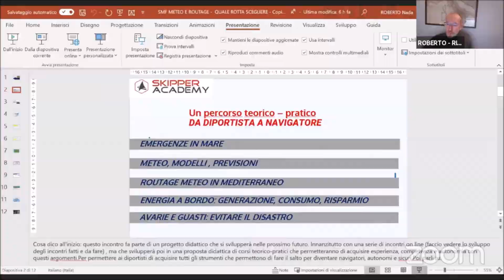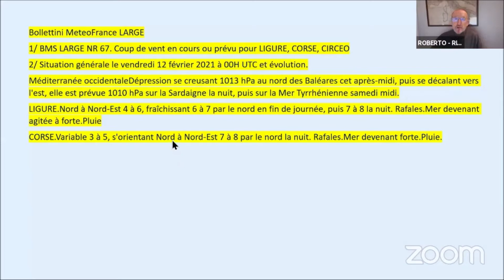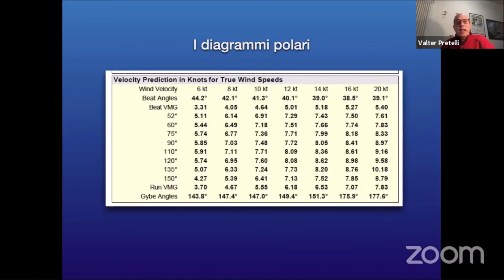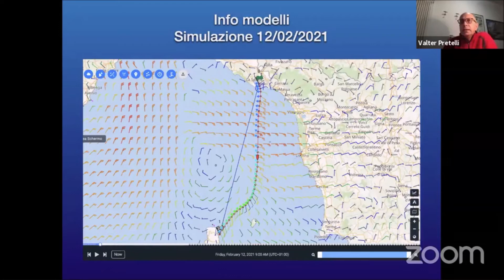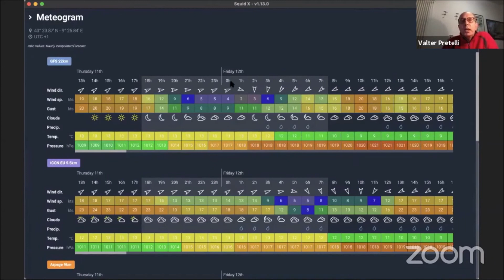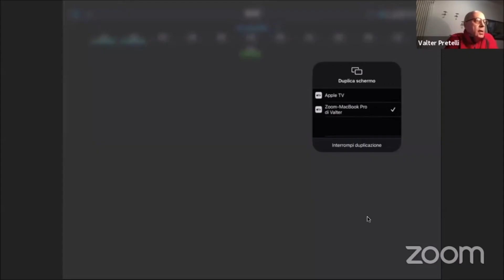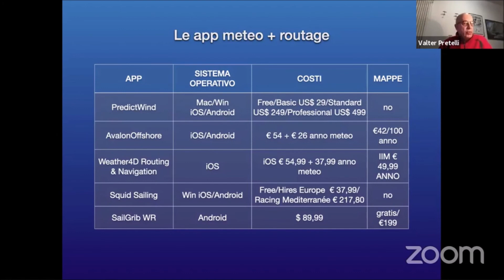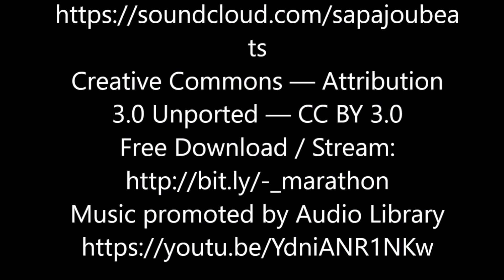Meteo, Routage e Rotta - R.Nada, V. Pretelli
Definire la Rotta più sicura e veloce in base alle condizioni meteo